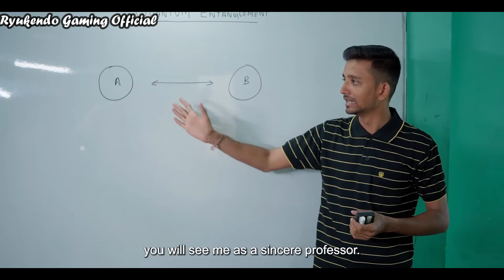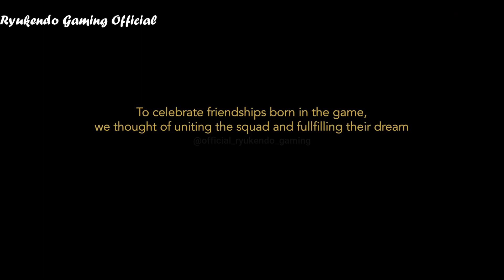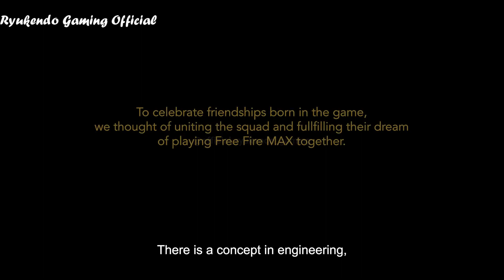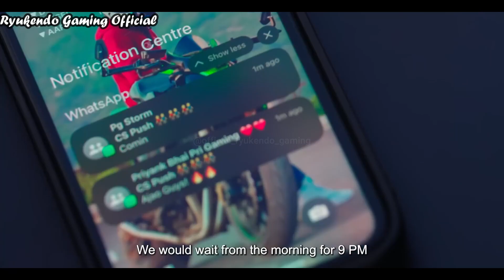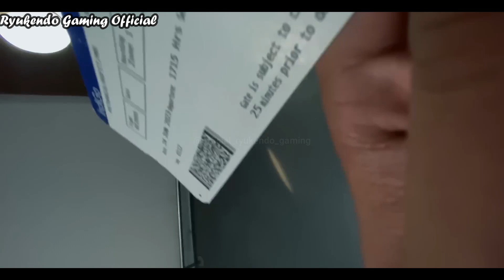Ryukendo Gaming Official | Strangers to Squad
Description

"Kisi ek ko kuch bhi hota hai, toh feel chaaro karte hain aur react chaaro karte hain.."

Once inseparable, they played, laughed, and built everlasting memories. Then life happened. Now, they long to meet & play that one more match together.

Watch the full emotional tale of how these four strangers became one squad, one family in the latest episode of Free Fire MAX Stories.

Tag your squad in the comments below.

Follow Free Fire MAX India on -